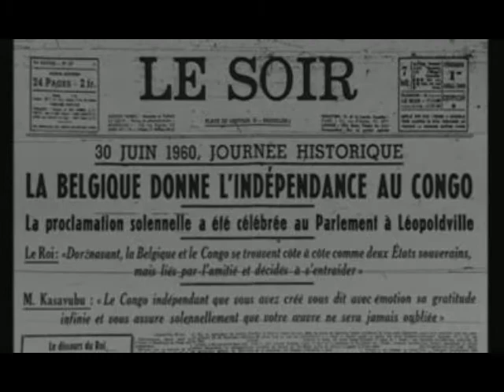Conga Jazz - Independance (1960)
Celebrating the Congo's independence from Belgium. This song from Conga Jazz was released on the Esengo label in 1960.